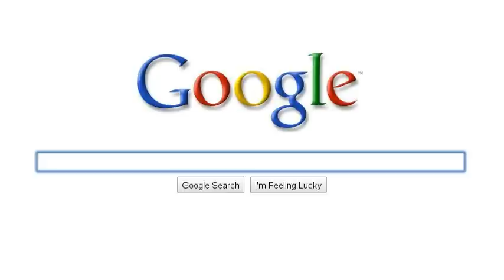Buscando paridas en google encontre.. NADA! XDDD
la peor historia que te podia contar google...
TODOS PODEIS HACER ESTO... VAIS A LA PÁGINA QUE DICE AL FINAL DEL VIDEO... :)
carlos3zone "mierdas gratis" pornoso "de caballo" caca la gossa sorda paridas

Hecho con la página esa que sale al final del video - España - Español ( Valencia )
Copirigth no infringido.
Carlos3Zone 2010